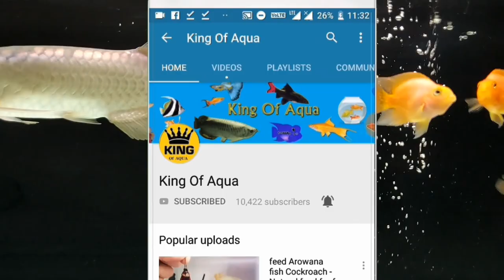Arowana Vs Centipede (Feeding My Arowana fish)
hello friends
this video i show you feed Arowana